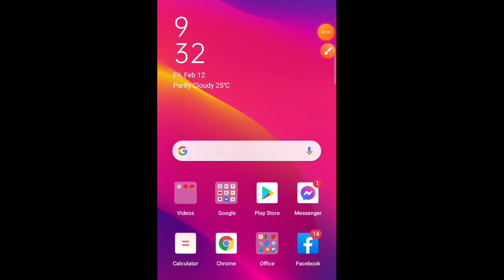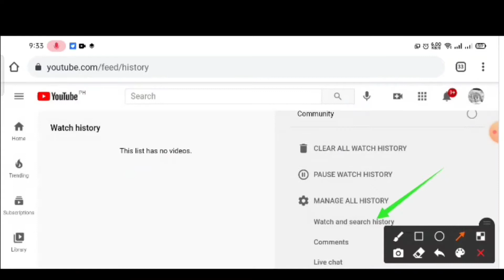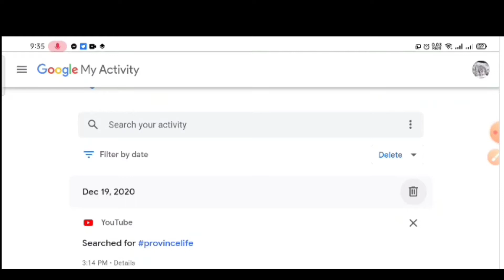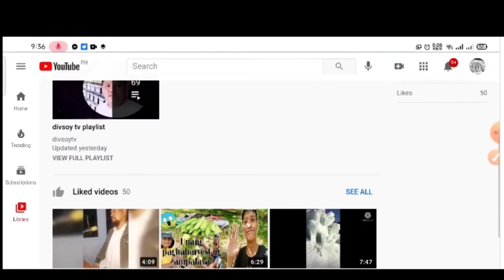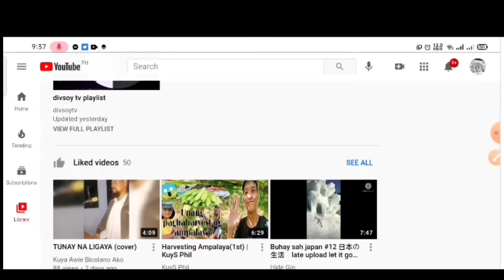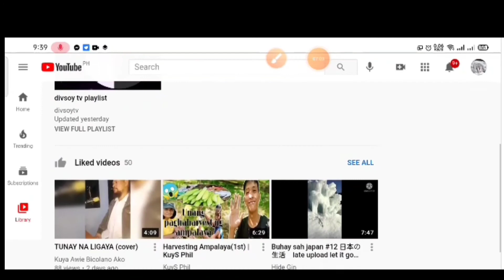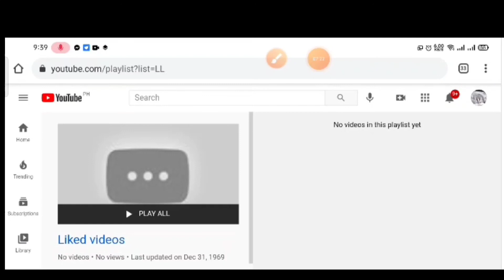Hinde Mo Dapat Gawin Sa Channel Mo / divsoytv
GOOD DAY GUY'S PWEDE MONG GAWIN PWEDING HINDE